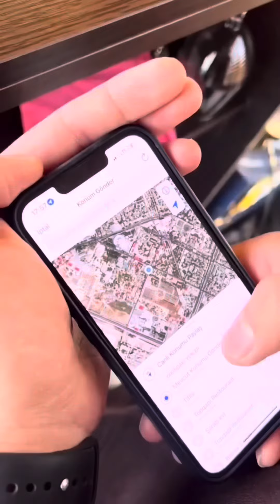DƏLİ AFİSANT 😂 all part.